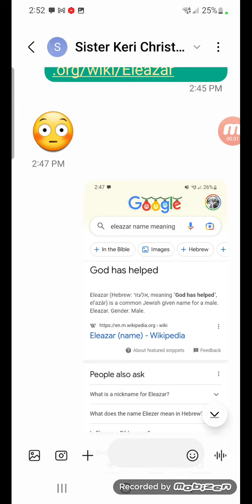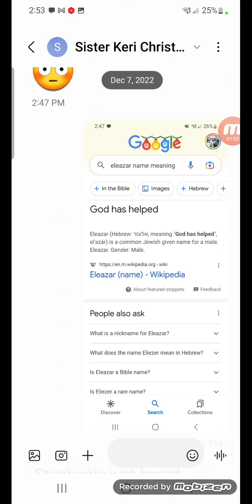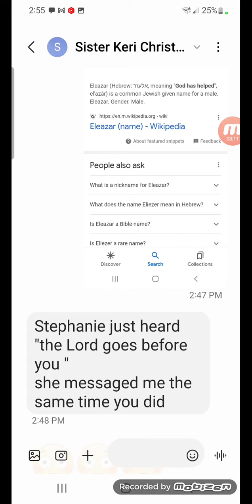Vision and word heard in the spirit